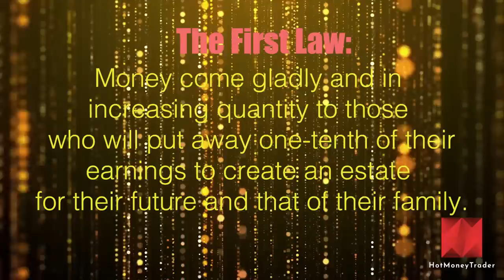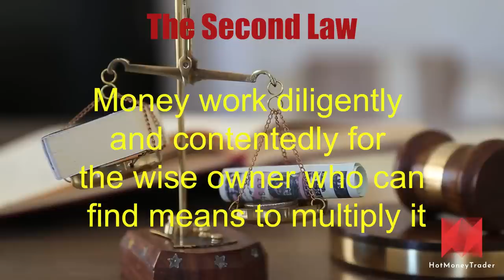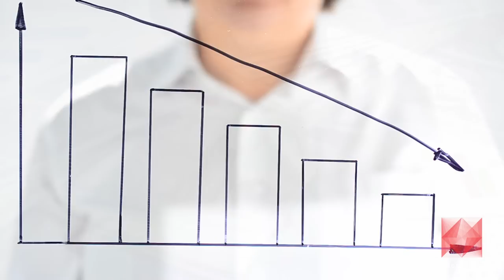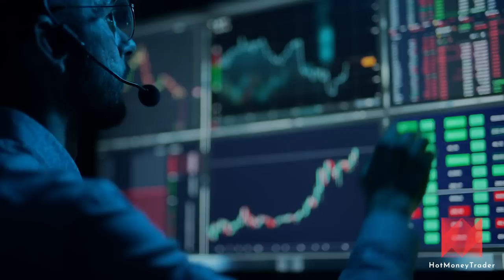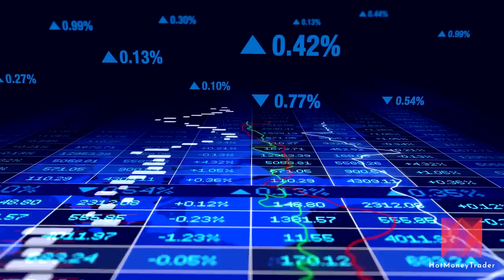The 5 Laws Of Money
-"The Five Laws Of Money" as I see fit have never been explain in a better.
- Dont you wish you had this advise when you were growing up?
-This second video in our installment give a 6 minutes inspirational and motivational ways to take charge of your financial future.
-If you love money and want to learn how to earn and keep it check this out.

Materials

Audible:
"The Richest Man In Babylon"

Graphics and SFX
Envato Elements: